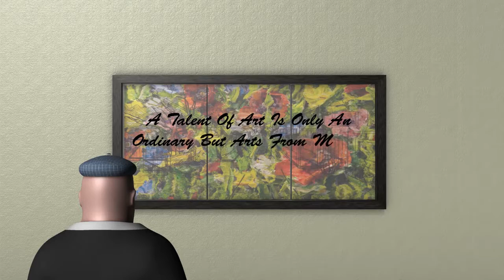DKM ANIMATION FYP - UNEXPECTED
Final Project - Diploma 3D Animation

Ammar Faridzuan bin Che Ahmad- Director / Animation
Muhammad Azaha bin Zakaria - Model / Animation/ Effect
Ashdeeq bin Anuar - Model / Animation